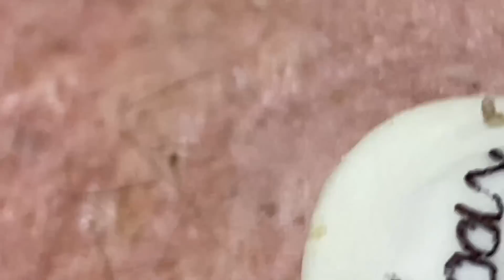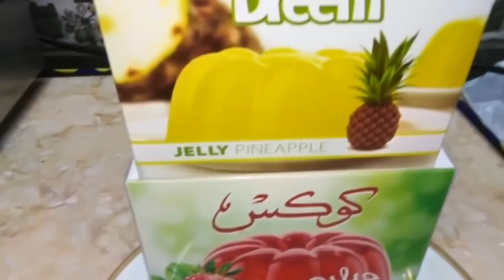𝐄𝐱𝐭𝐫𝐞𝐦𝐞 𝐂𝐥𝐞𝐚𝐧𝐢𝐧𝐠 𝐅𝐚𝐜𝐚𝐢𝐥 𝐖𝐢𝐭𝐡 𝐋𝐍𝐒 #𝟗𝟔𝟑𝟕